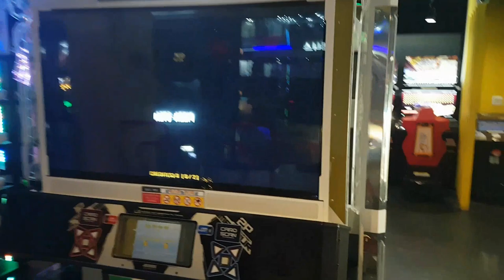펌프 잇 업 😯 초심자 설명 영상 | Pump It Up XX 2.00 For Beginners & Rookies (Feat. BME)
기본 모드, 풀 모드, 커맨드 설정 등 초심자들을 위한 영상. 커맨드를 걸기 위해 어떻게 밟아야 하는지 설명 좀 붙여놨어요. 몸풀기 하는 김에 그냥 찍어 봤음. ㅋㅋ